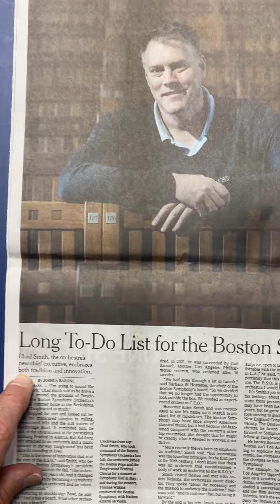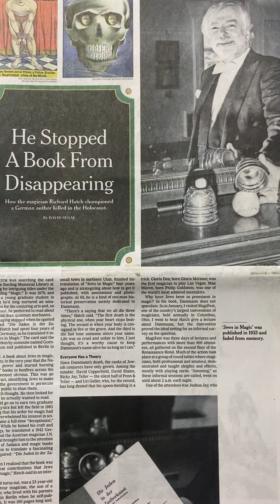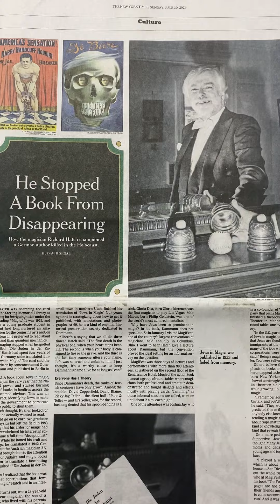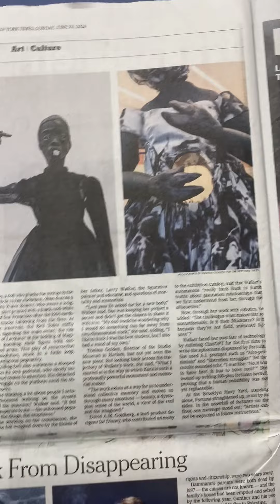culture-cruise : we learnnewthings by reviewing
I'm intrigued by the magical mystical mysterious &